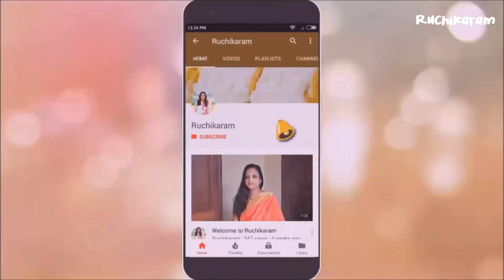പപ്പായ തോരൻ | Pappaya Thoran | Raw Pappaya Stir Fry | Recipe 80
How to prepare Pappaya Thoran/Raw Pappaya Stir Fry?

Papaya – ½ portion of medium size
Grated coconut – ½ Cup
Shallot/Small Onion – 4 to 5
Green Chilli – 2
Turmeric - 1 Pinch for colour

First clean the papaya. Peel off the skin and cut into pieces to remove the center portion
Grate the papaya
Take a mixer jar and crush the coconut, shallot and green chilli
Heat a pan and splutter the mustard
Transfer the grated papaya, crushed coconut, salt and a pinch of turmeric powder into the pan and mix well
Pour 1 Tbsp water and cook well by closing it using a lid
Add curry leaves and switch off the stove. Papaya thoran is ready to serve

Cheers!!!
Minu